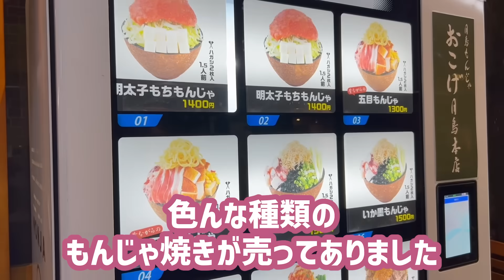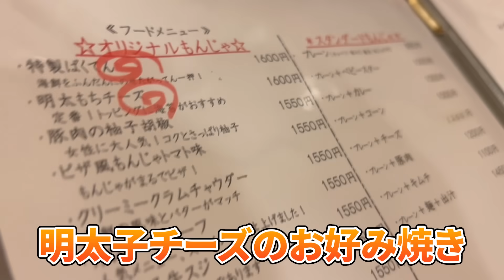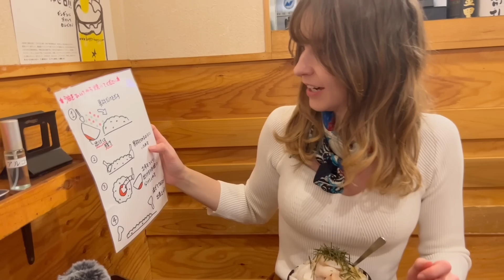外国人が人生初めてのもんじゃ&お好み焼きに大感激‼︎